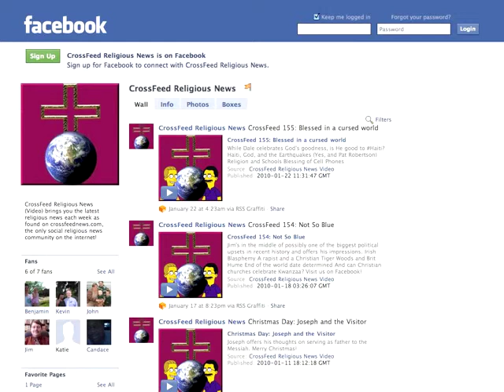CrossFeed 191: A Quality Show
Yeah, Dale's pretty happy about the Super Bowl.

* Justin Bieber: Jesus Freak?

* Christians in Egypt

* iConfess: Confessing to your iPhone

* Morality in America  Distributed by Tubemogul.